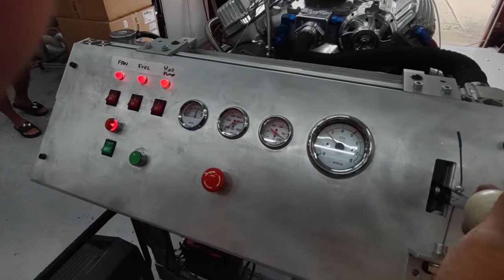Pontiac Ram Air V initial start up.